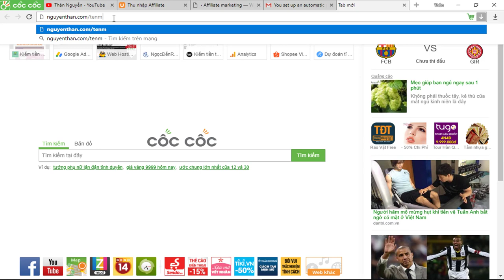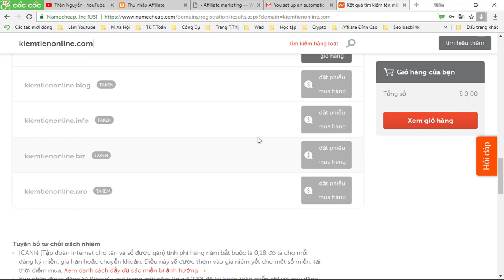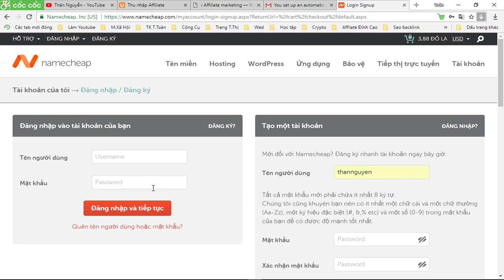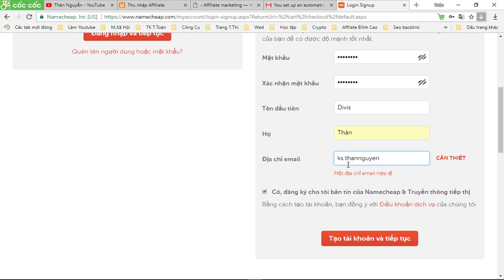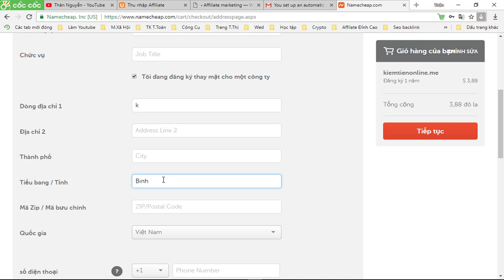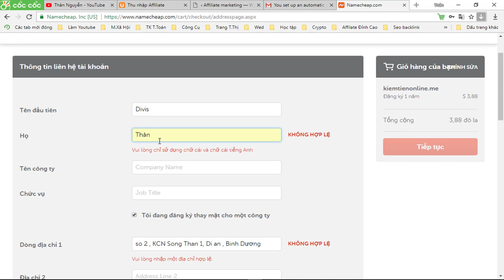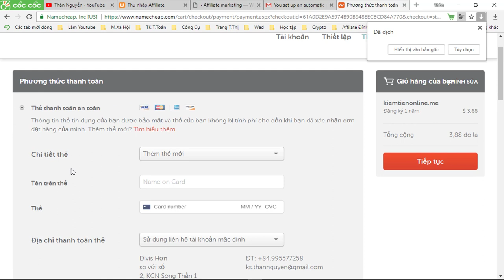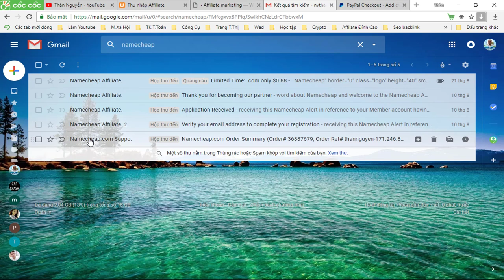Thiết kế website bằng WordPress P1- hướng dẫn mua tên miền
Bạn đang kiếm tiền online càn phải có 1 website nhưng bạn không biết thuê ở đâu làm và chi phí quá cao
Trong chuỗi video này mình hướng dẫn bạn thiết kế website hoàn toàn miễn phí , bạn sẽ tự tay mình thiết kế 1 website đẹp lung linh , hãy đăng ký kênh hôm nay để xem trọn bộ video này